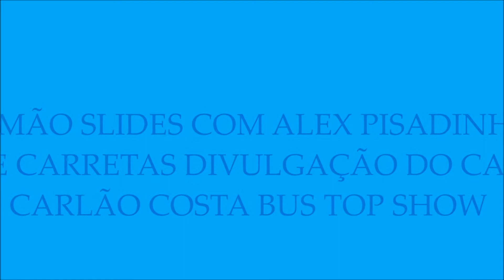RESUMÃO SLIDES COM ALEX PISADINHA NO BUS E CARRETAS DIVULGAÇÃO DO CANAL CARLÃO